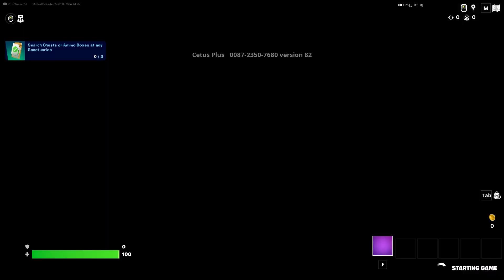Fortnite Creative Lost Temple Deathrun GG Complete Gameplay Tutorial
That's the complete gameplay GG of * Lost Temple Deathrun * in Fortnite Creative Chapter 4 season 2 ( MEGA )